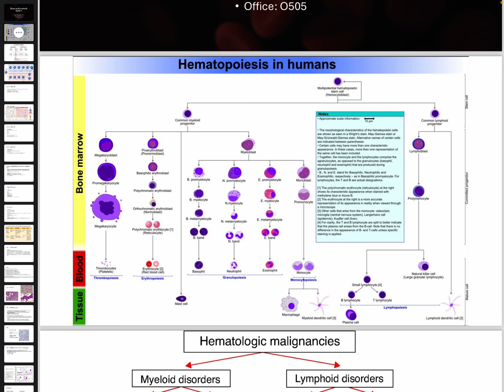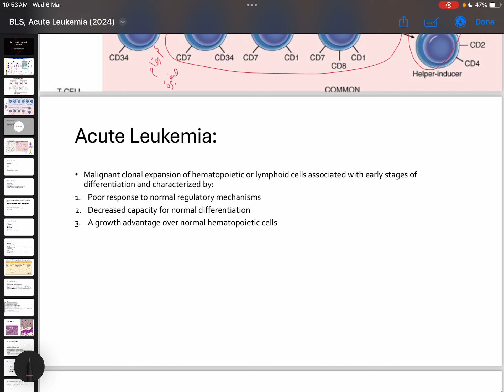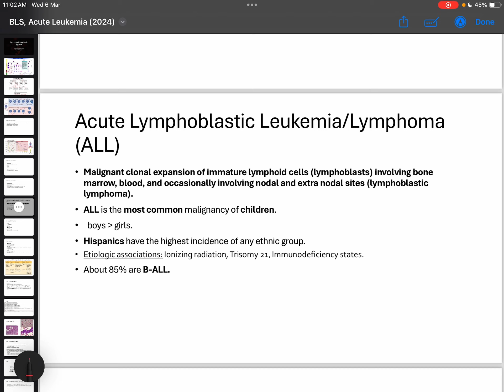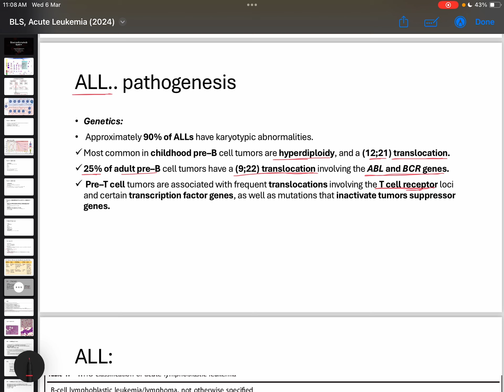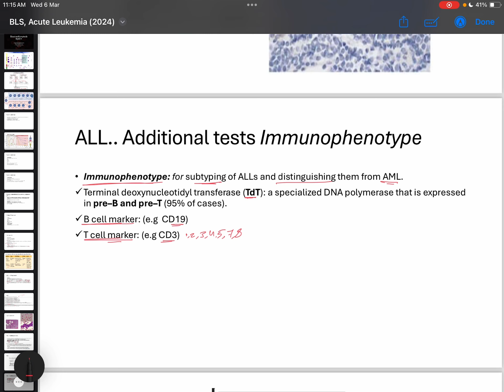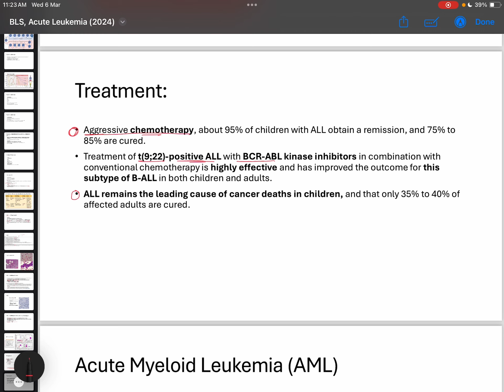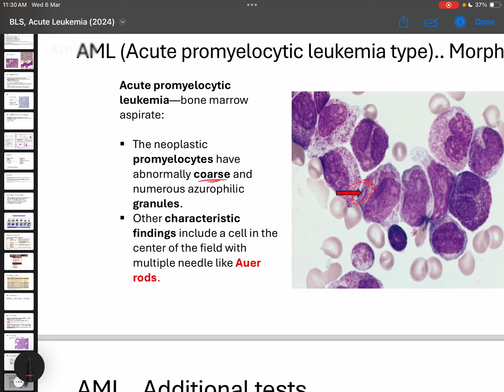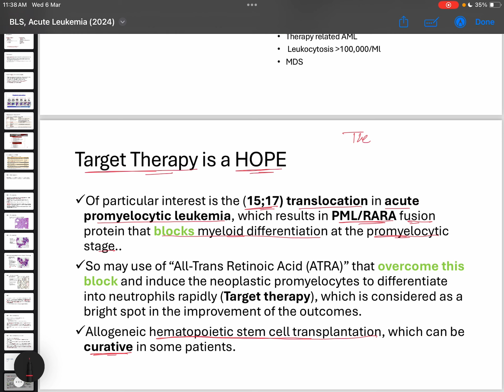Pathology: Acute Leukemia